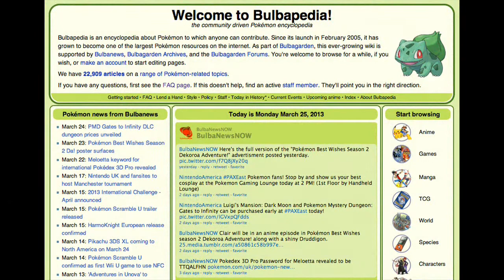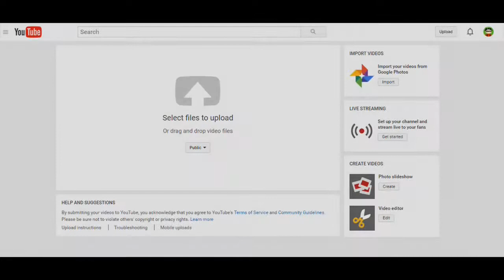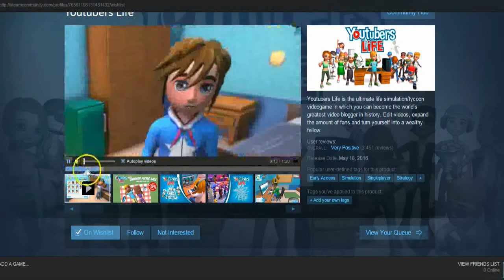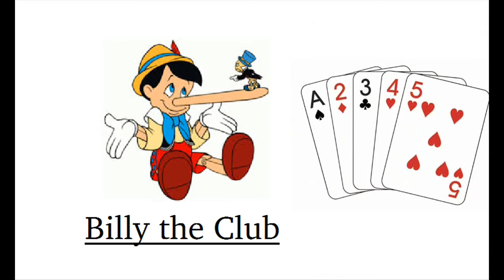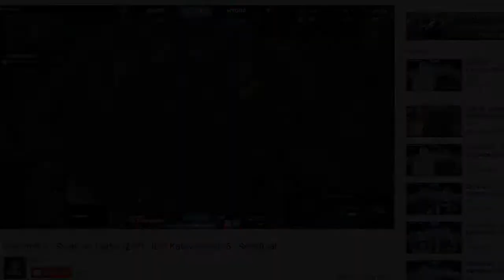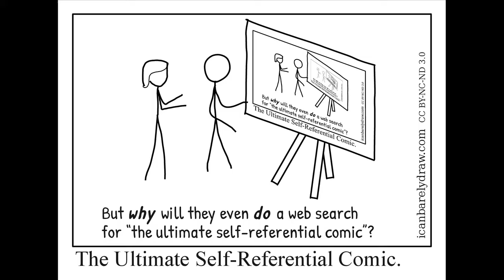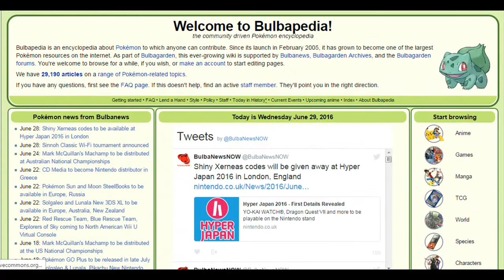What Does Meta, Metagame, and Metagaming Mean? - Video Game Terminology 101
Original Title:
That's So Meta that you're Metagaming the Metagame
But that seemed a bit long, even for my standards.
So--
Let's explore the metagame of metagaming while cracking jokes that get a bit meta in nature... yeah... teh w007

Lick and Scrubside!